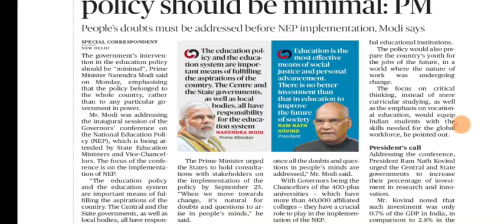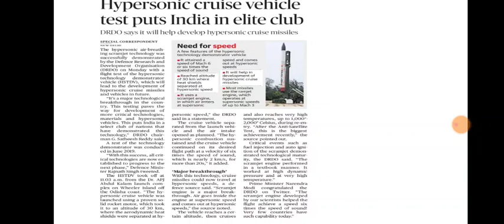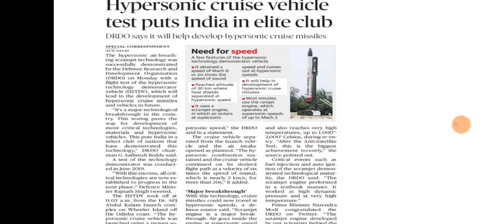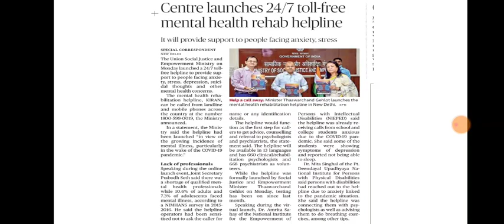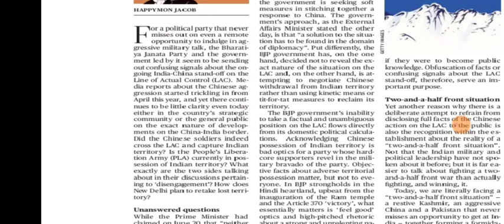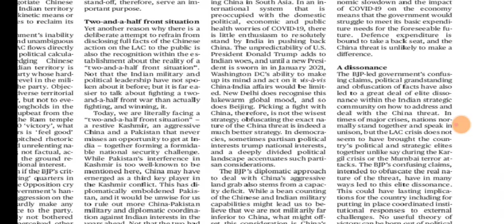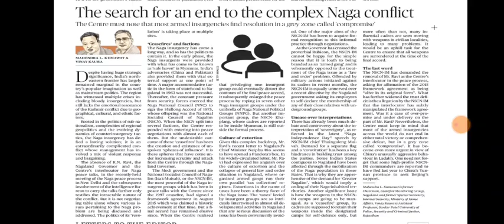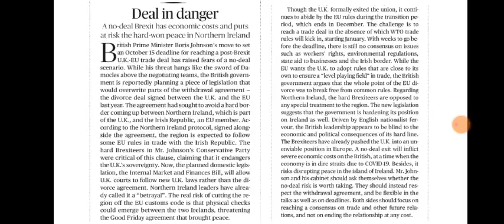8 September 2020 The Hindu Editorial Analysis | Editorials Simplified | Ayushi Joshi | Achieve IAS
8 September 2020 The Hindu Editorial Analysis | Editorials Simplified | Ayushi Joshi | Achieve IAS